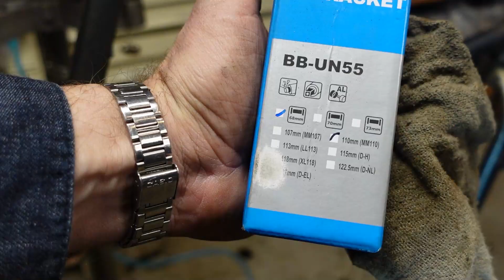FILTHY Bicycle Srip Down and Rebuild - Trek 850 - No talking, ASMR Pt 1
This one needed enough work that it takes 2 videos to get through it all. Follow along on a deep dive bicycle tuneup journey and learn how to restore bikes for resale yourself! Lubricate, adjust and tune derailleurs, brakes and bearing on almost any bicycle. True wheels! Fix your flat tires!